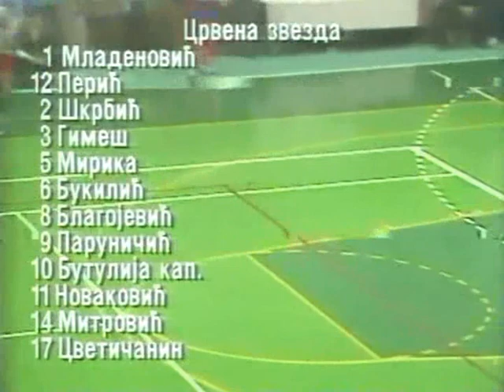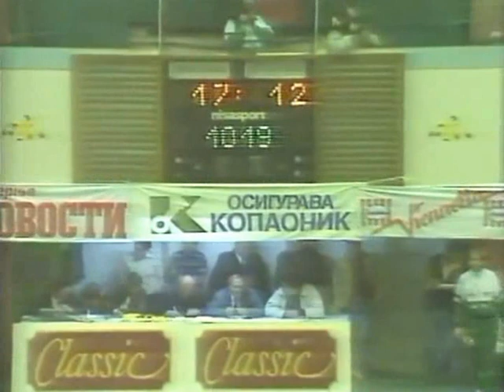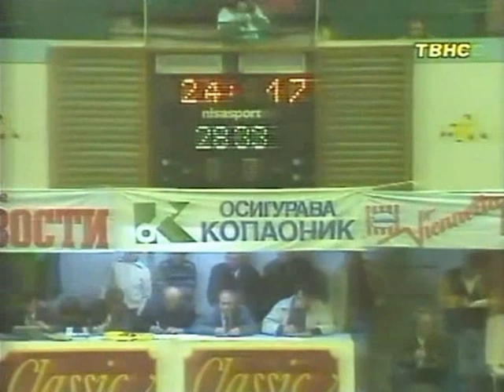HANDBALL CUP WINNERS CUP Crvena Zvezda Beograd Irsta HF Västerås Sweden HANDBOLL RUKOMET